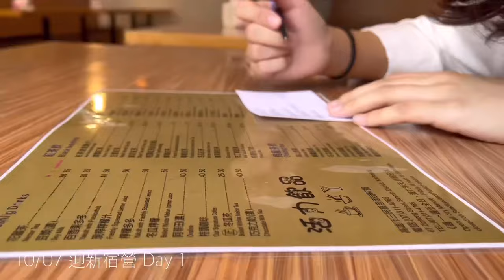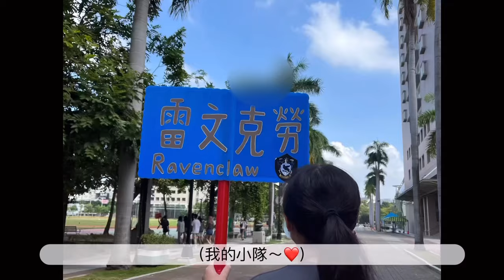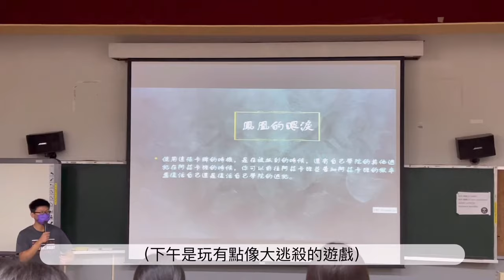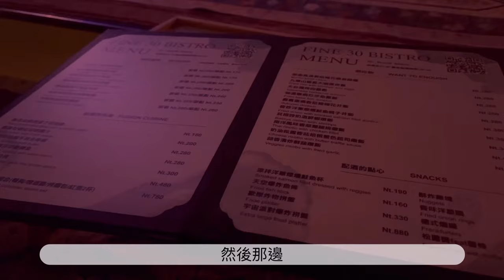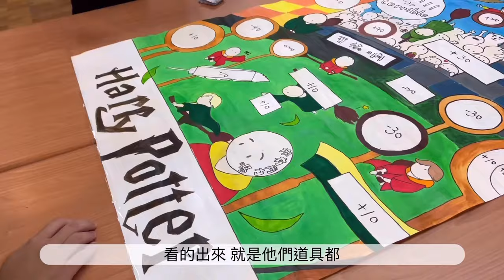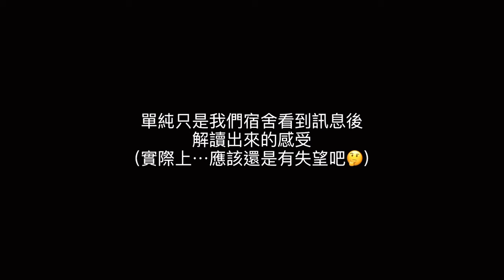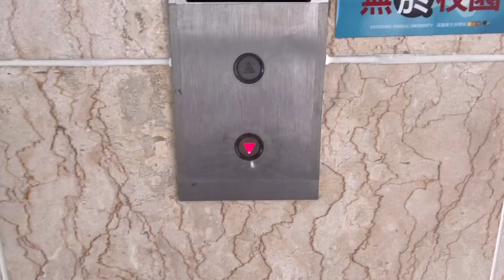大學vlog｜高醫大一｜迎新宿營好好玩 + 我結過婚了～ (///▽///)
還沒關注QAQ? 快快快!!!